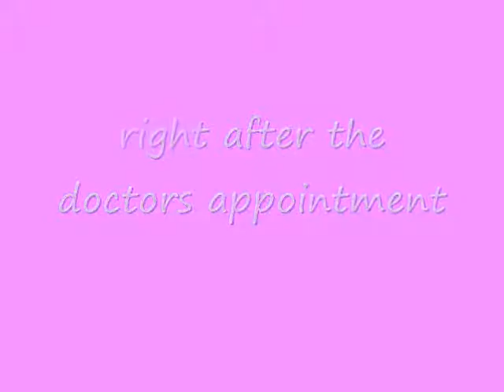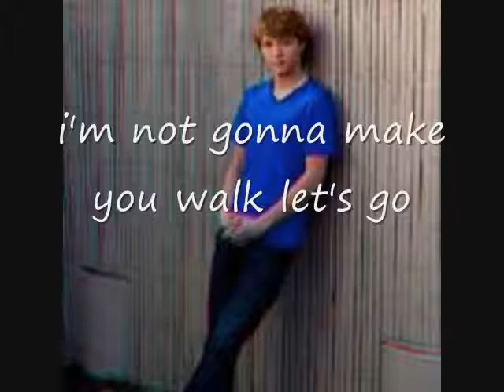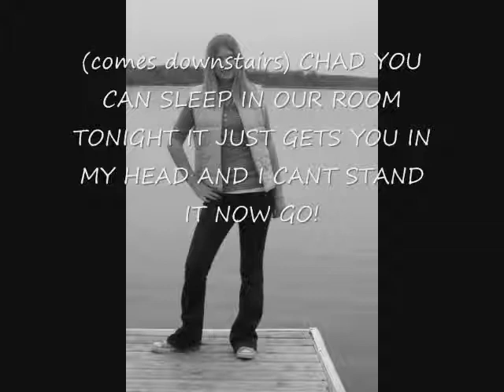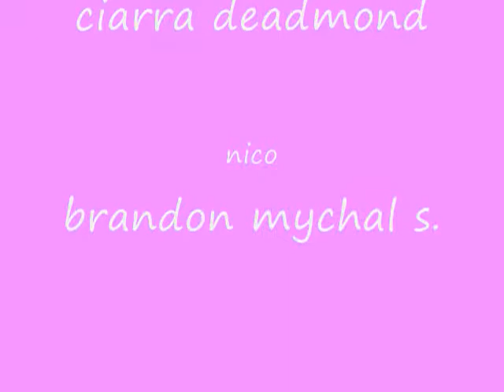you belong with me part 8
mwhahaha